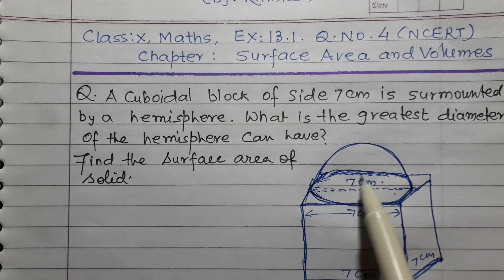|Class 10 maths ex.13.1 q.no.4 ncert|Class 10 maths Surface Area and Volumes|By MATHS MINT kamlesh|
Presented by : MATHS MINT kamlesh

About this video : In this video class 10 maths ex.13.1 q.no.4 has been solved by MATHS MINT kamlesh in very easy and simple method.

Class 10 maths ex.13.1 ncert solution.

Class 10 maths chapter Surface Area and Volumes solutions.